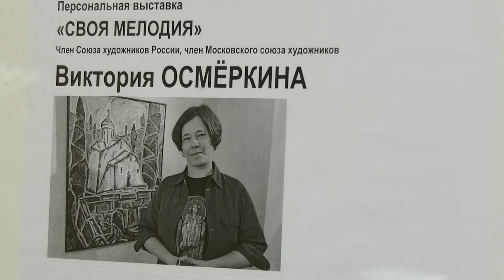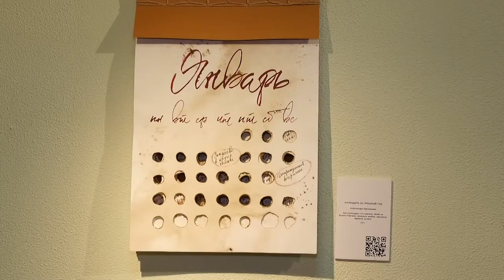Большое осеннее открытие в Художественной галерее